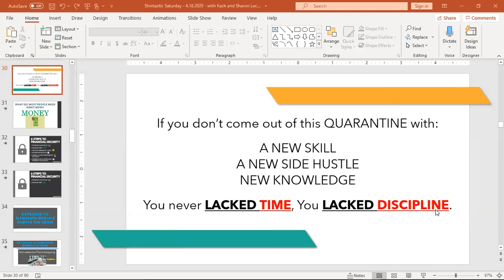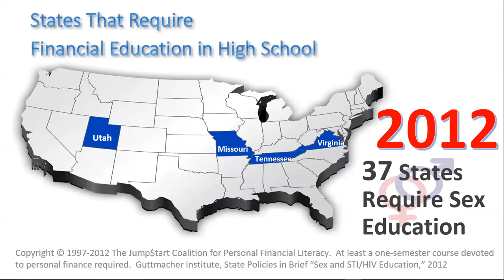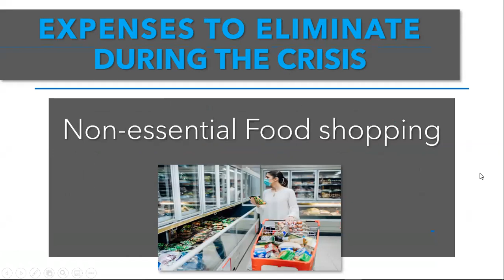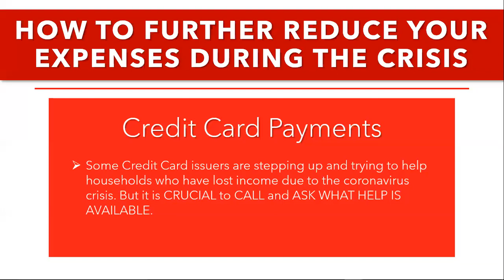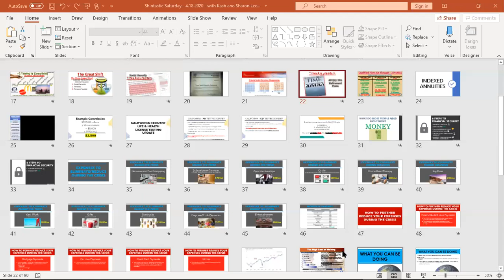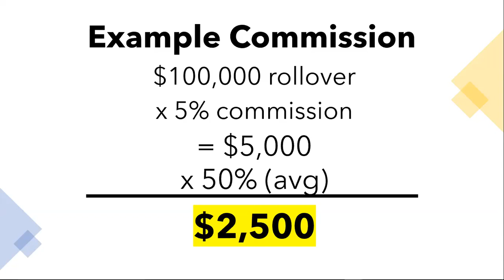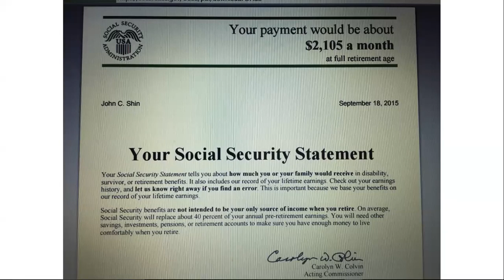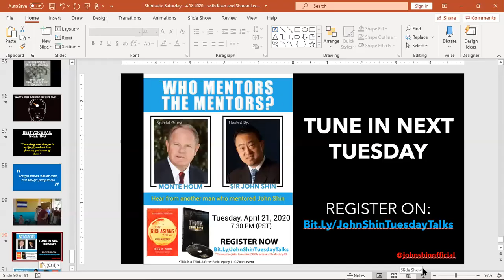How to Protect, Grow and Keep Your Money with Sharon Lechter, Kash Rastan & John Shin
In this episode of my new series, "Shintastic Saturdays", we'll be continue to explore how you and your family can save expenses during the COVID-19 crisis. On this recording, I had not one but 2 amazing guest speakers, Kash Rastan and Sharon Lechter. KNOWLEDGE is Power, and we all are determined to provide the community with a financial education that will empower them to have a better future!

If you're feeling frustrated or uncertain, don't be - with this webinar. This webinar was recorded on April 11th, 2020.